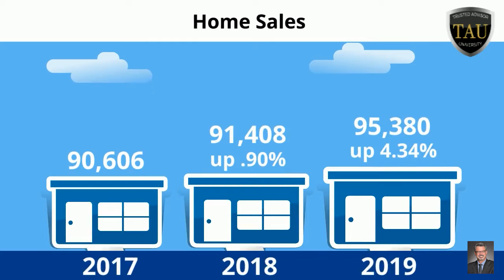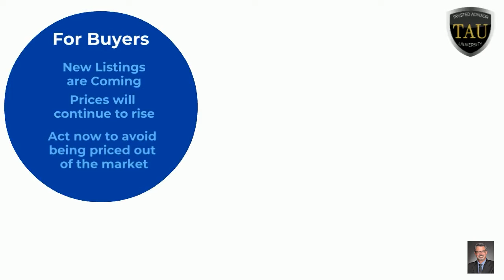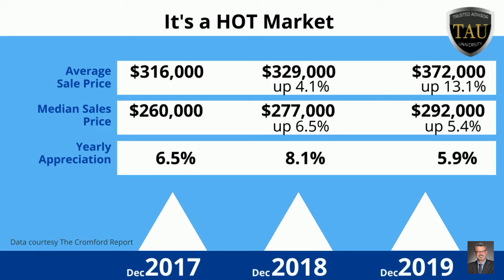Phoenix Real Estate 2020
We discuss how 2020 will shape up in the Phoenix valley.  This includes why the housing market is poised to have the strogest appreciation with out bursting the bubble.  Why rents and prices are going up and why mortgage rates and a housing shortage will contribute to that.